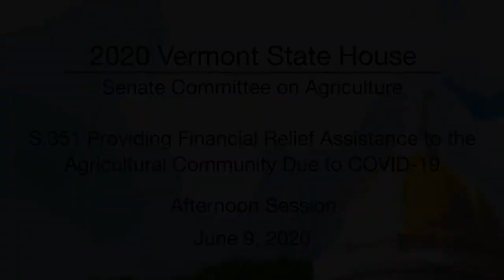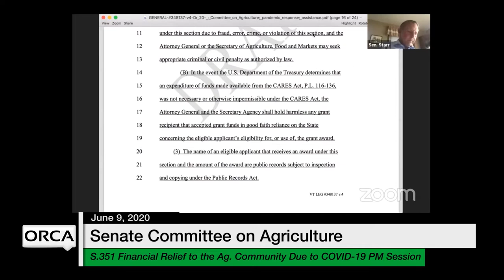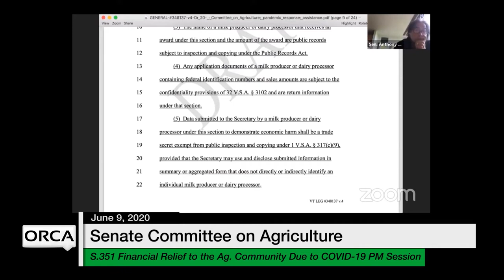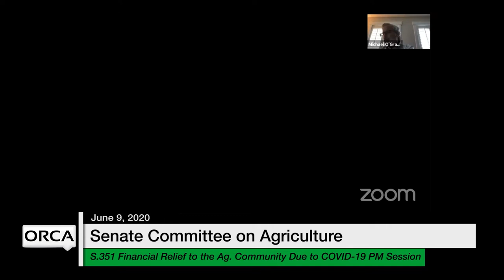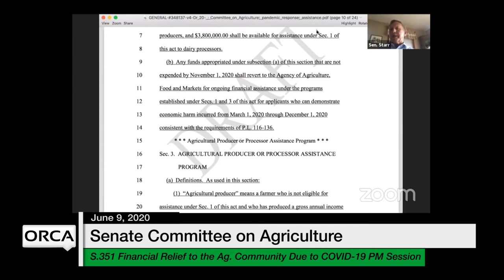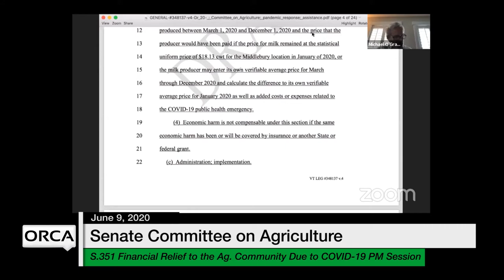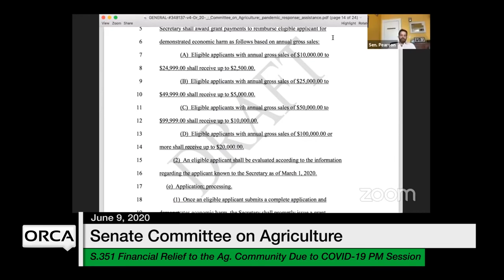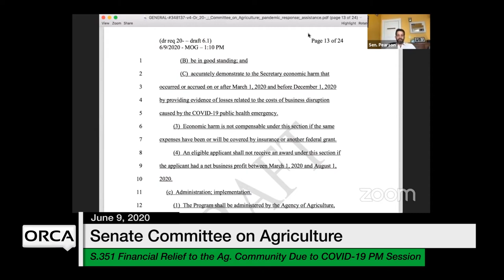Vermont State House - S.351 Financial Relief to the Ag. Community COVID-19 PM Session 6/9/2020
S.351 Providing Financial Relief Assistance to the Agricultural Community Due to COVID-19 PM Session